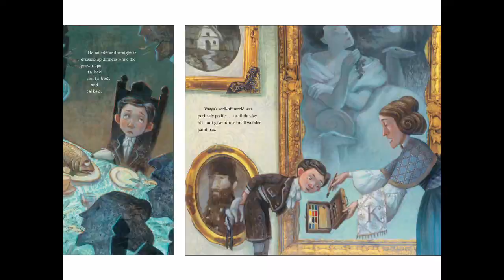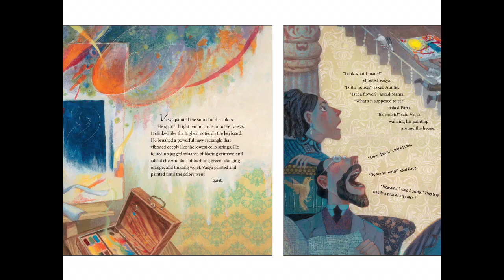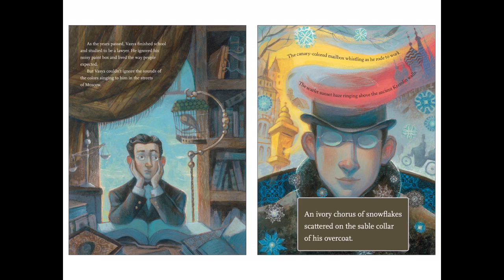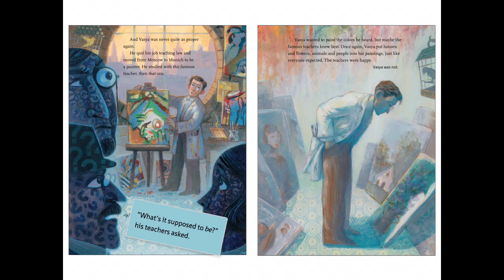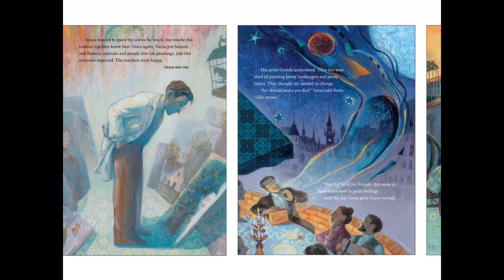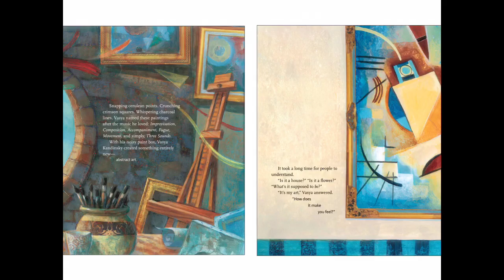Art + Music #1 (Wassily Kandinsky)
Mr. Schreiber reads "The Magic Paint Box" (written by Barb Rosenstock / illustrated by Mary Grandpre) about the famous, abstract artist, Wassily Kandinsky.